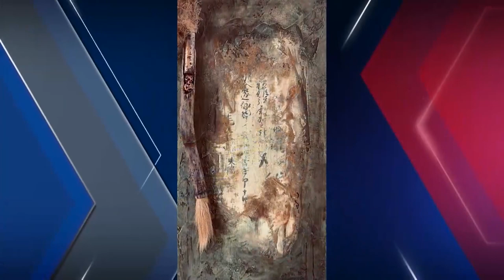EOD TV interview w/ULRIKE & Brian Brodowsky - Aug 2023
Discussing the opening of the AC Store at the Artists Council at the Galen, plus an update on the Fall 2023 calendar schedule, including upcoming Hot Times/Cool Art Show & Sale and the juried EARTH Exhibition & Sale.